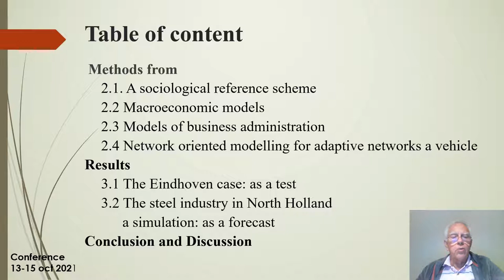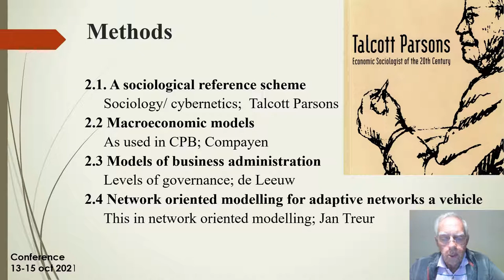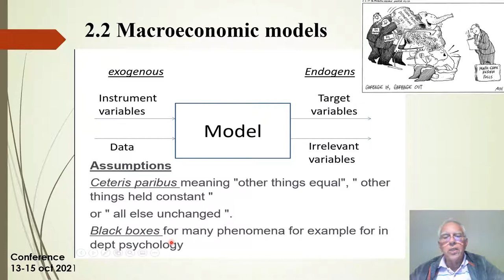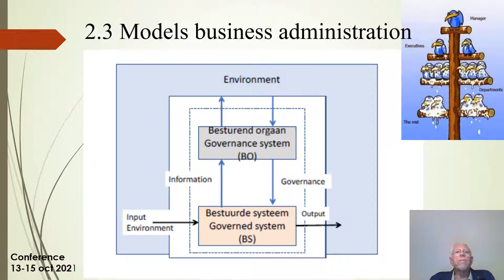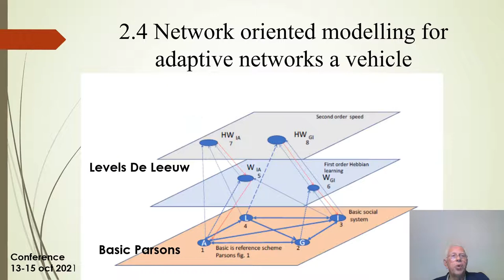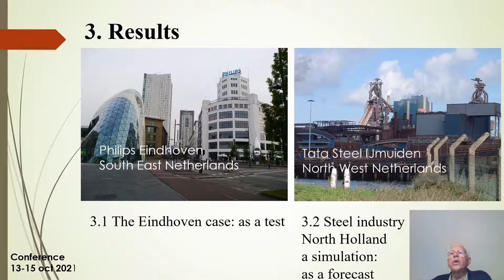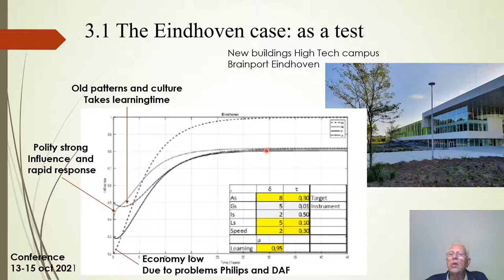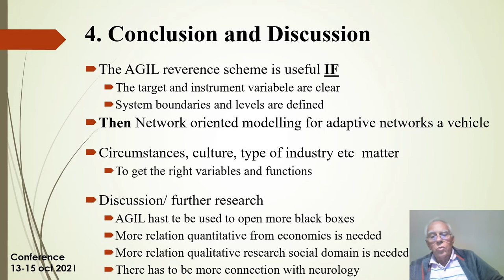Modeling the Effects of Politics using a Sociological Reference Scheme for Self-Organizing Systems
Presentation by Harm Hofman at CoMeSySo'21.